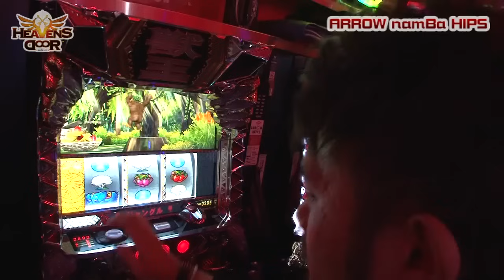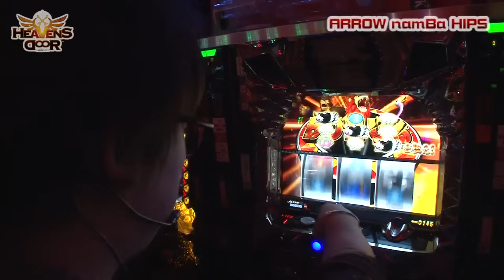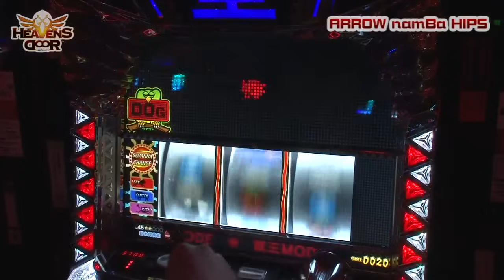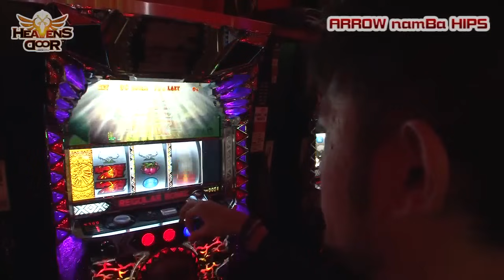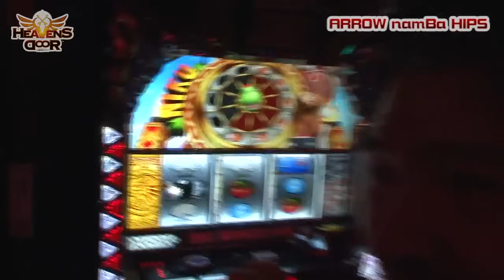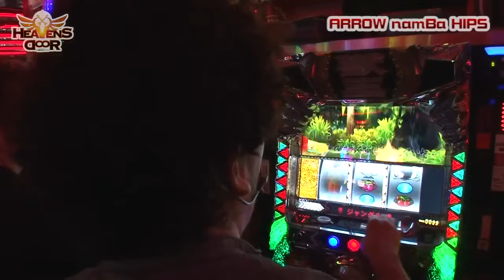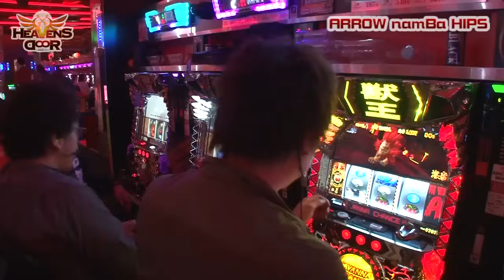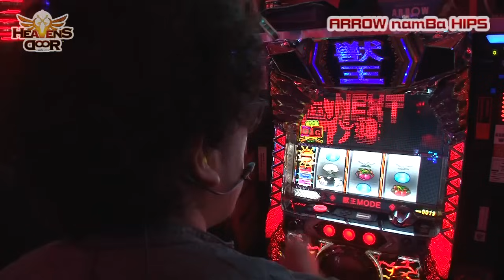HEAVENS DOOR 第145話(2/4)【パチスロ獣王 王者の覚醒】《木村魚拓》《ジロウ》《トメキチ》[ジャンバリ.TV][パチスロ][スロット]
久しぶりの3人での並び打ちで獣王を実戦するが、出し方が全く分からず困惑気味の魚拓とトメキチ!!そんな中ジロウが「獣王の出し方を教えます」と豪語するが果たしてどうなるのか!?

■実戦台：パチスロ獣王　王者の覚醒